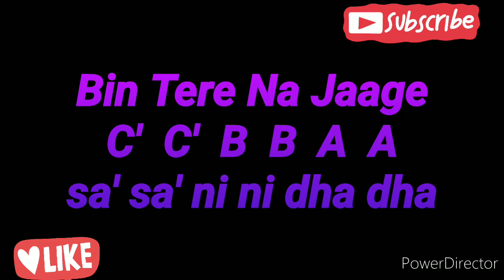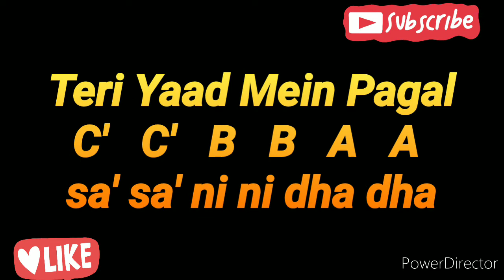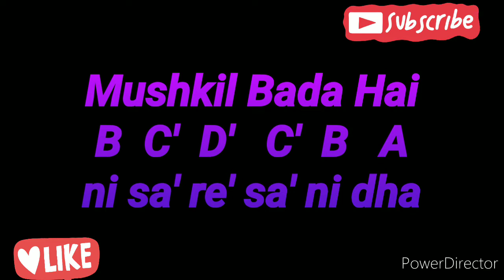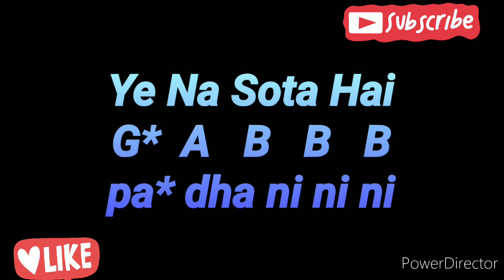Hum To Dil Se Haare (Harmonica)harmonica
A famous song Hum To Dil Se Haare From Movie "Josh"
covered on Harmonica/Mouth Organ Only...

Only on this channel
Instrument used is Harmonica/Mouth Organ and notes are provided to help Harmonica/Mouth Organ lovers & learners...
This video is composed and originally covered by 'PREM' on Harmonica. Please Enjoy...